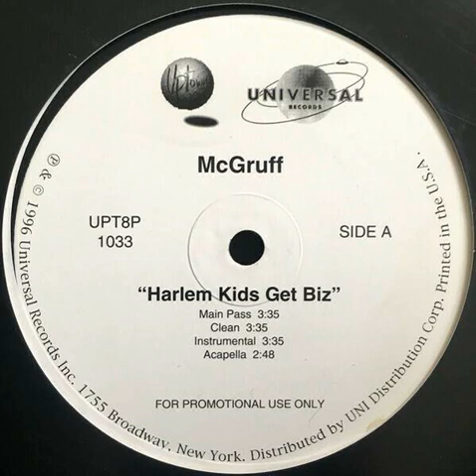Herb McGruff - Harlem Kidz Get Biz [1996]